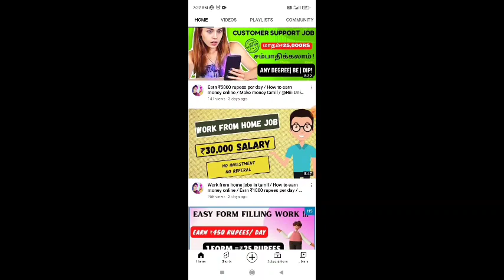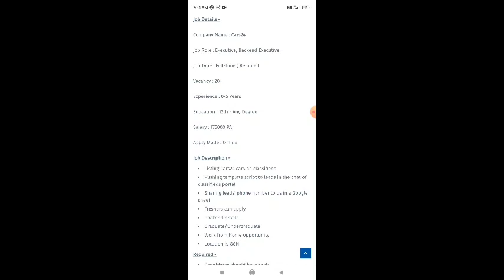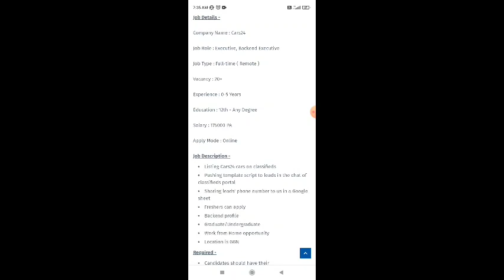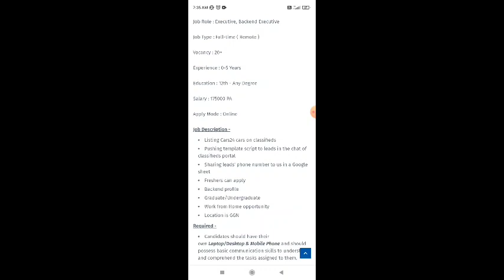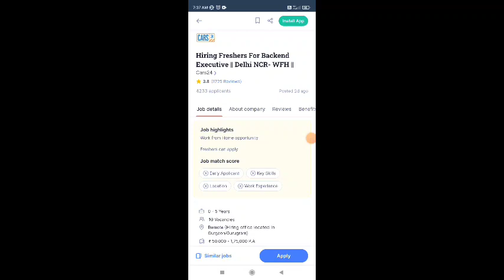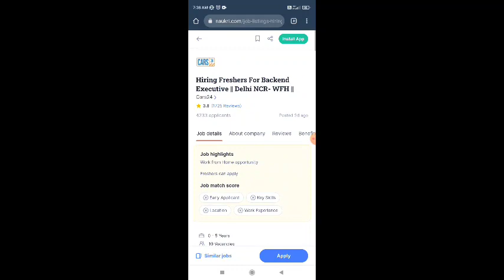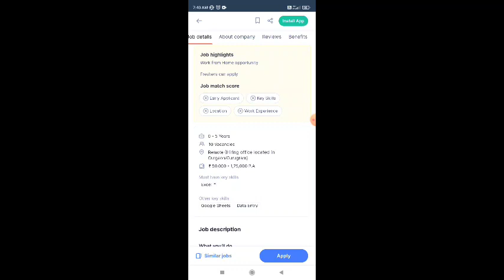Work from home jobs / No investment online earn real money / No investment earning app / in tamil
நமது சேனல் -இல் போடப்படும் வேலைவாய்ப்பு செய்திகள் கீழ் குறிப்பிடப்பட்டுள்ளன 👇👇👇👇

📣Women Jobs
📣Mobile Jobs
📣Online Jobs

@Hiii Universe  👈👈👈